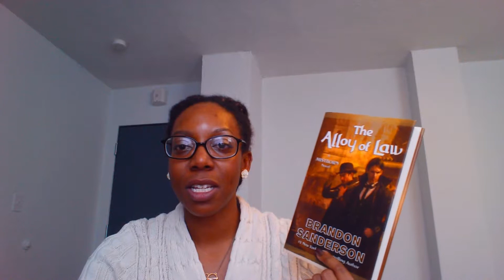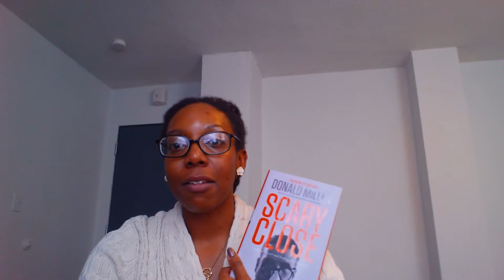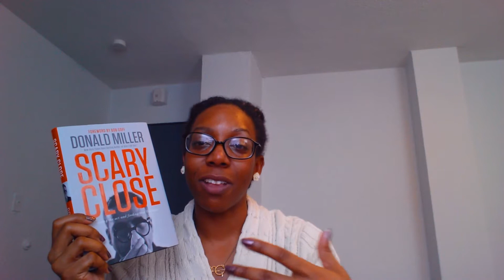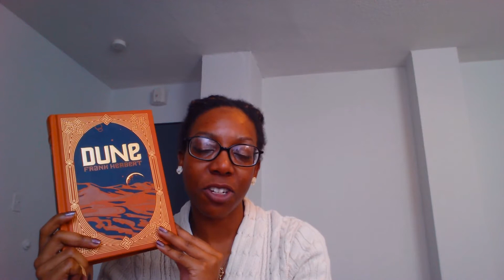Reading Update - Spring Break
Tell me what you're reading below!!